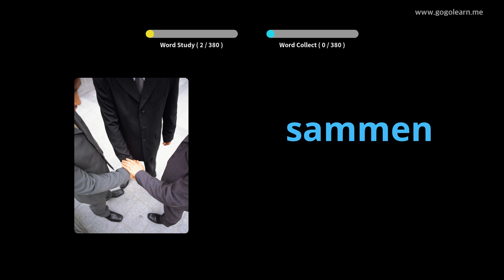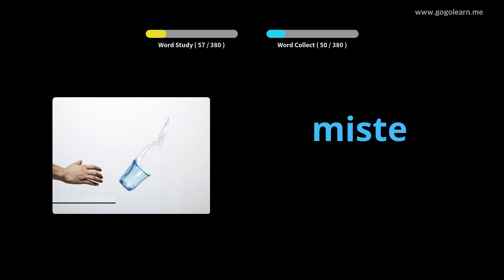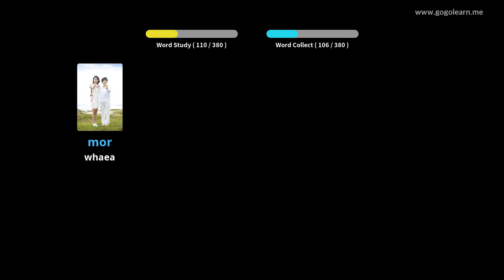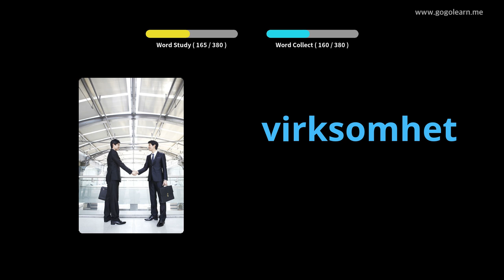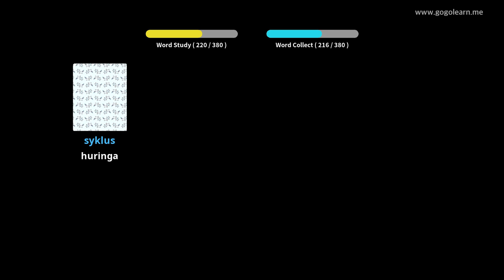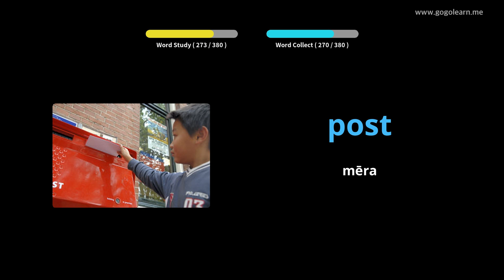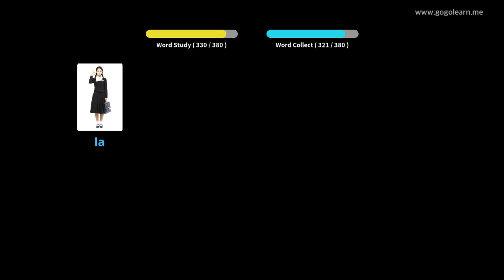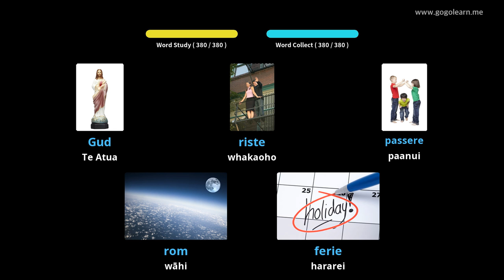Maori Kura Tuarua Kura Tuarua 1 | Golearn